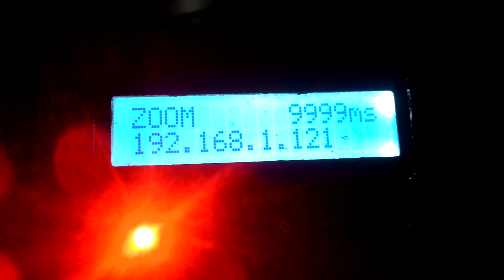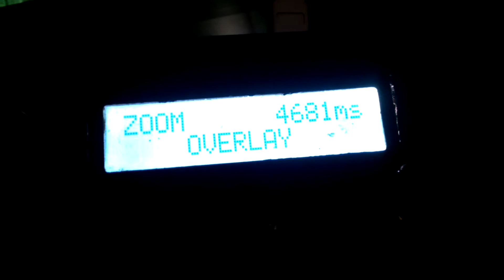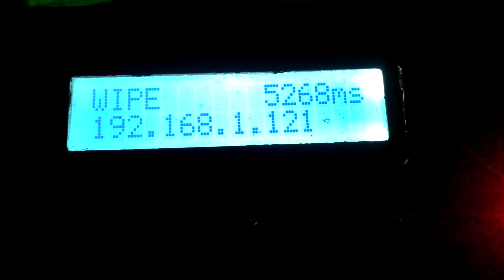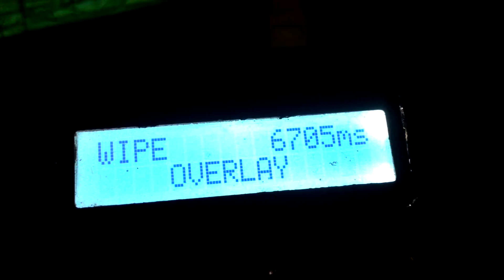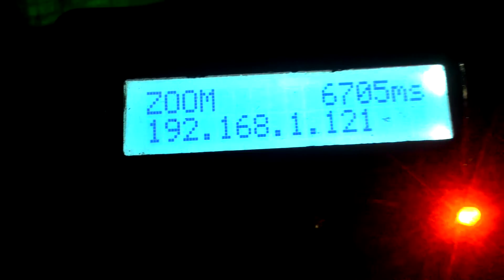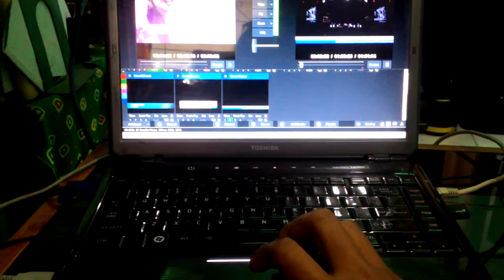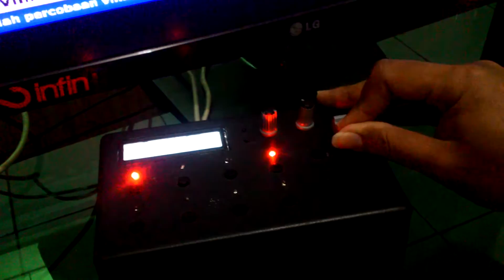DIY Vmix Control Surface (Vmix Controller)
DIY Vmix Control Surface
4 Button for Active camera
4 BUtton for Preview camera
those button can be assigned as two layer overlay in overlay mode